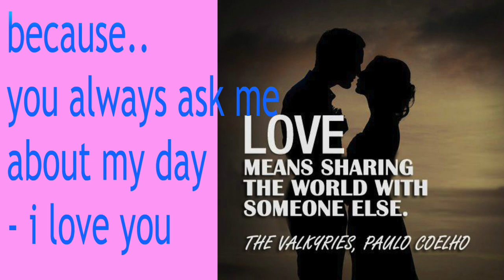Capricorn Weekly Love Horoscope ! May 15 - 21, 2017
Capricorn Weekly Love Horoscopes - May 15 - 21, 2017 from Sonny Rosati !

Sonny's Amazon.com Wish List:

- S

cover art from  Holly6669666 on deviantart.com